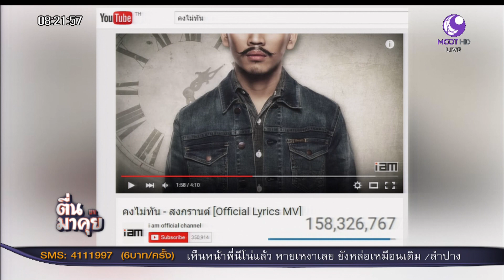"สงกรานต์"แต่งเพลงเองกับ "แค่ฝันได้ไหม"!!!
ปีทองของ“สงกรานต์” เดินสายรับรางวัลจากผลงานเพลง เจ้าของยอดวิวเพลงเกินหนึ่งร้อยล้านวิว